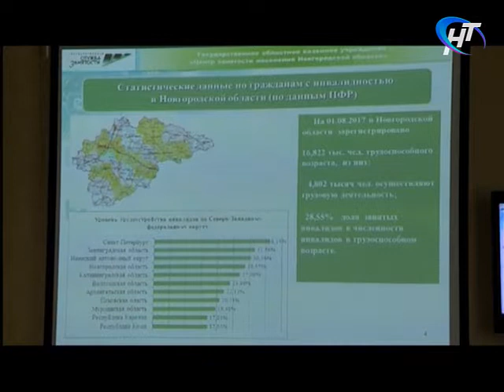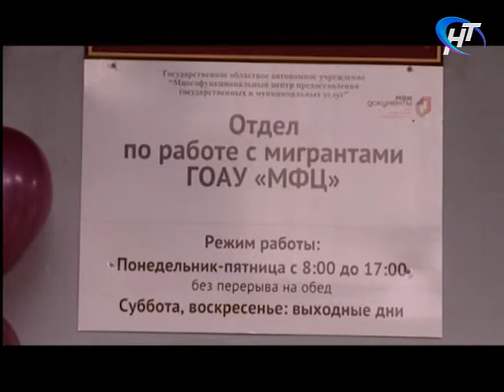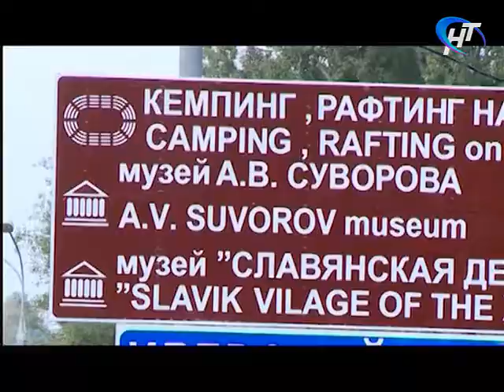Новости утро 14.09.2017